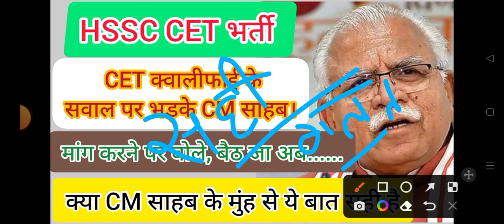hssc breaking! cet क्वालीफाई वाले सवाल पर cm साहब ने की बुरी बेइजती